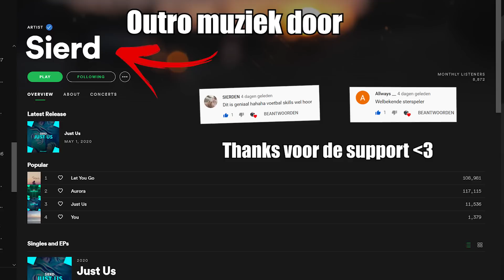Ik Leerde Een Backflip Als Complete Beginner!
✘ Delen = gratis koekje

✘ Info: Hey, ik ben een 17 jarige jongen uit Friesland genaamd Frank van Dam. Ik houd ervan om geinige video's te maken. Mijn video's bewerk ik in Premiere Pro CC en After Effects.